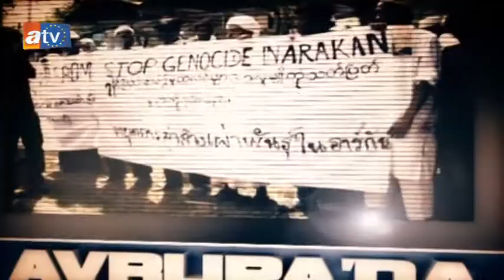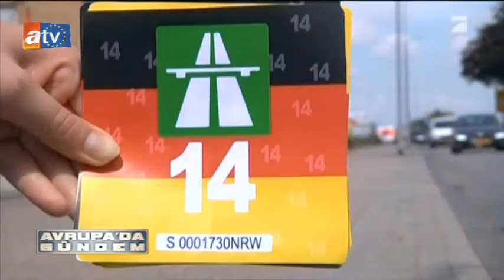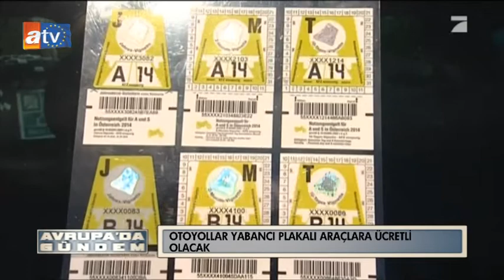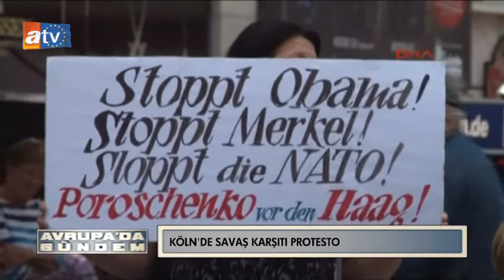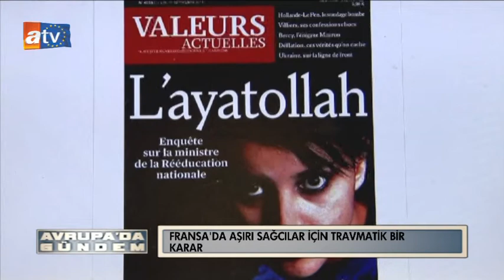AVRUPA'DA GÜNDEM 158.BÖLÜM 14.09.2014